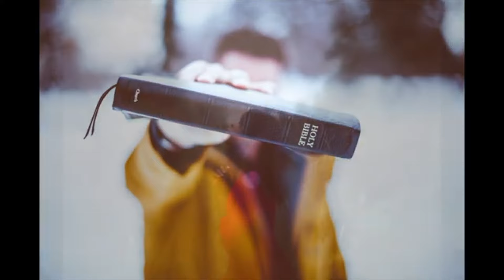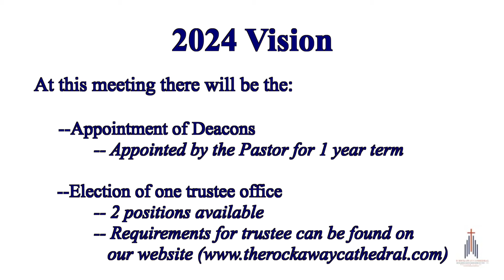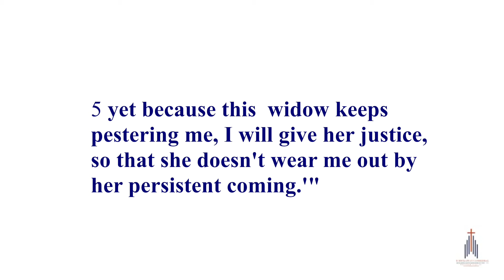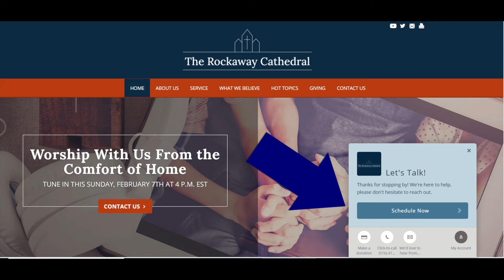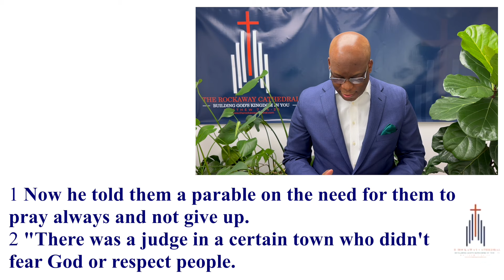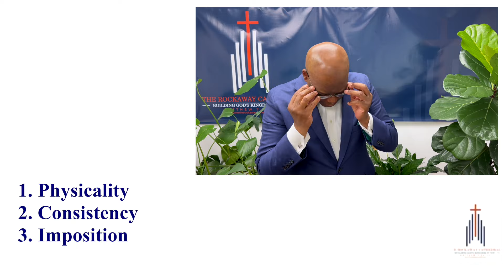Imposition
Spiritual Warfare